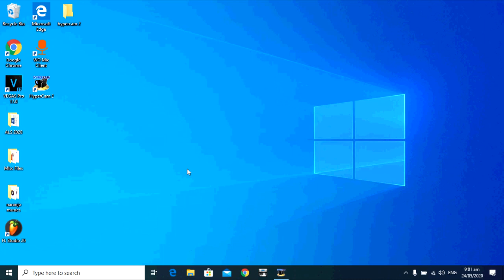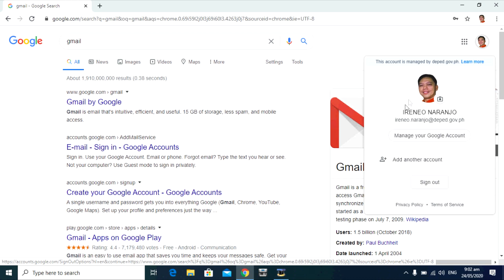How to Login Deped Account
This video aims to provide teachers skills on how to login DepED email account.